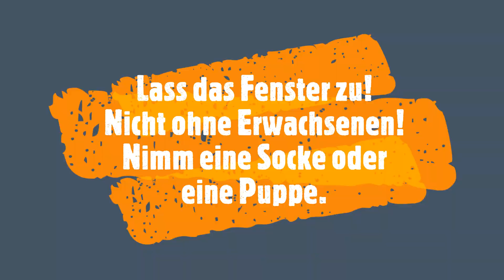Sebastian hat sich was abgeguckt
Aus dem Netzt abgeschaut, bitte nur bei geschlossenen Fenstern nachmachen.